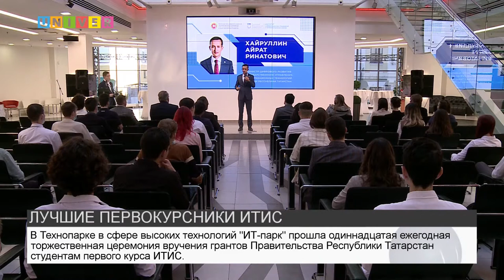ЛУЧШИЕ ПЕРВОКУРСНИКИ ИТИС